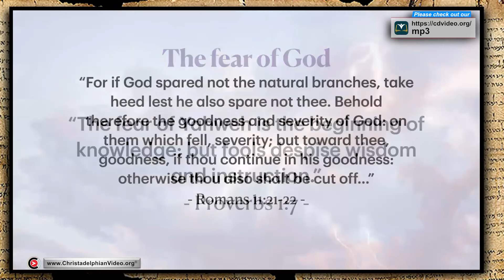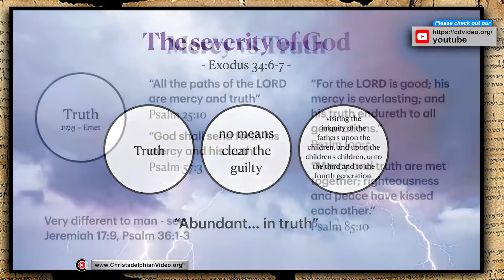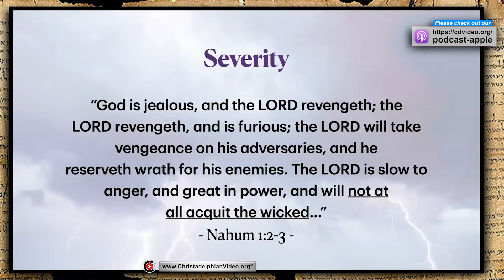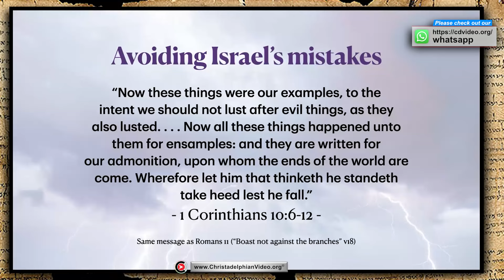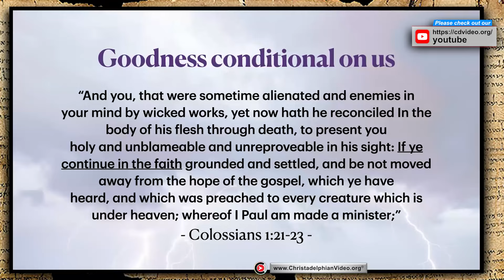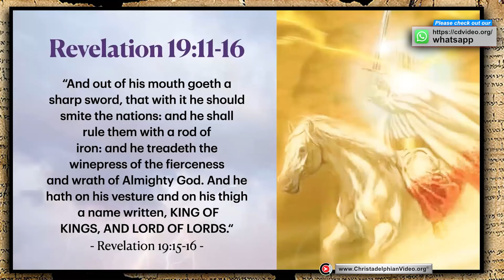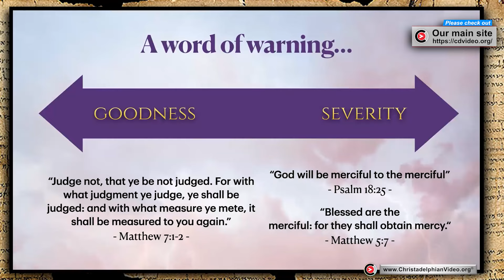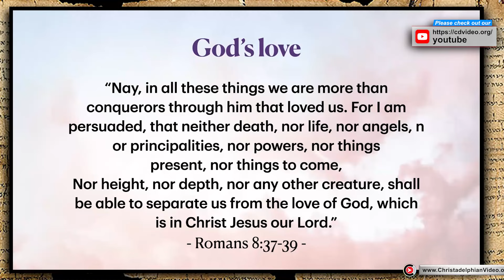The unchanging character of God #2 'SEVERITY'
00:00 – Intro
00:56 – The Fear of God, the Beginning of Knowledge
03:52 – God’s Severity
06:06 – God in Christ
07:11 – God’s Severity
08:04 – Mercy vs Truth
11:07 – God’s Righteousness
12:58 – God’s Severity
17:05 – God’s Jealousy
19:36 – Avoiding Israel’s Mistakes
20:56 – Avoiding Mistakes at AD70
30:32 – God’s Conditional Goodness
30:58 – God’s Vengeance
31:30 – God’s Judgments
33:33 – Severity of God Manifest in Christ
39:25 – Imprecatory Psalms
42:00 – Hating that which is False
43:26 – A Word of Warning about Judging Others
46:35 – The Book of Remembrance
50:11 – God’s Love
Related to: The Unchanging Character of God #2